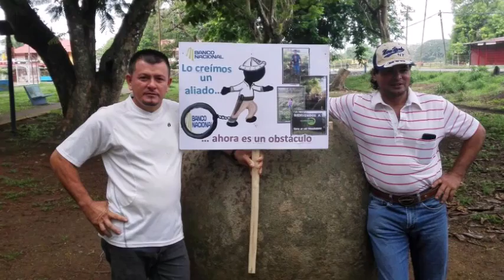Feria Campesina Cultura, Felicidad y Tierra 2016 COOTRAOSA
Feria Campesina: Cultura, Felicidad y Tierra 2016 a realizarse en Finca 3 en Palmar Sur, sábado 3 y domingo 4 de diciembre. Organiza COOTRAOSA. Mss información visite